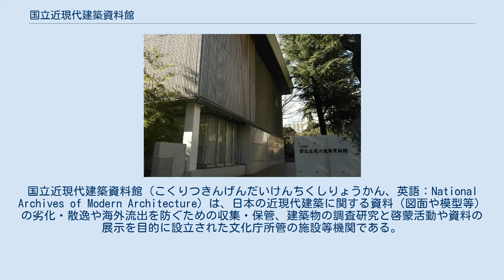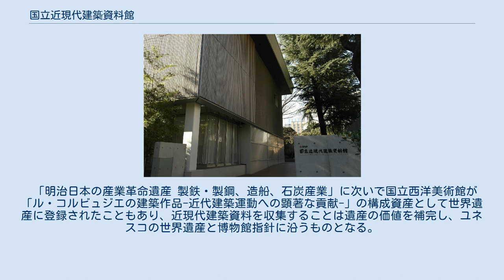国立近現代建築資料館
国立近現代建築資料館（こくりつきんげんだいけんちくしりょうかん、英語：National Archives of Modern Architecture）は、日本の近現代建築に関する資料（図面や模型等）の劣化・散逸や海外流出を防ぐための収集・保管、建築物の調査研究と啓蒙活動や資料の展示を目的に設立された文化庁所管の施設等機関である。
 国際的にも高い評価を得ている丹下健三による国立代々木競技場の設計図はハーバード大学が所有しており、戦前の資料は戦火焼失しているものも多く、建物そのものも老朽化や経済性から解体されている現状がある。
こうしたことをうけ、2011年（平成23年）2月8日に閣議決定した「文化芸術の振興に関する基本的な方針（第3次基本方針）」における重点戦略の一つとして「文化芸術の次世代への確実な継承 ― 文化芸術分野のアーカイブ構築に向け、可能な分野から作品、資料等の所在情報の収集や所蔵作品の目録（資料台帳）の整備を進めるとともに、その積極的な活用を図る」べきと示され、「近代以前の伝統的建造物に係る保存政策に比し十分とは言えない近現代建築について、その学術的・歴史的・芸術的価値を次世代に確実に継承して行く体制を構築する」ことを目的とし、文化芸術振興基本法に基づき国土交通省官庁営繕部の大規模リニューアル事業の一環として開設された。
 建物は旧岩崎邸庭園に隣接し財務省関東財務局東京財務事務所・農林水産省関東農政局東京地域センター・経済産業省関東経済産業局東京事務所が入所する湯島地方合同庁舎敷地の一角にあった別館（1971年竣工）と新館（1984年竣工）を改修（どちらも旧司法研修所）。
二棟の間をウッドデッキの通路で繋ぎ一体化、別館を資料室棟、新館を事務室棟とし、別館二階の階段状講堂をフラットにして展示スペースに充てている。
新館は東日本大震災で外壁の一部が剥落したため、格子戸風の外装に一新した（外装仕様は左記のテンプレートを参照）。
資料室棟は旧別館の時からピロティ構造となっている。
資料室棟と事務室棟の二階間を結ぶ吹き抜けの渡り廊下は旧新館建築時に増設されたもの。
岩崎邸への景観配慮から建物周囲に植樹を行い庭園との連続性も持たせている。
 収集品目は当面、明治時代から図面のデジタル化が進んだ1990年代頃までに作成されたもので、文化勲章・文化功労者・プリッカー賞・王立英国建築家協会（RIBA）ゴールドメダル・アメリカ建築家協会（AIA）ゴールドメダル・国際建築家連合（UIA）ゴールドメダル・高松宮殿下記念世界文化賞・ヴェネツィア・ビエンナーレ国際建築展金獅子賞を受賞した日本人建築家の作品、DOCOMOMO JAPAN選定 日本におけるモダン・ムーブメントの建築#日本の近代建築20選、メタボリズムに参加した建築家の作品を対象とする。
開館から三年で緊急に保護が必要な資料約60000点を収集・保管した。
 調査事業として「我が国の近現代建築資料の所在情報の概要把握と情報管理方法の提案」を募集するなども行っている。
 「明治日本の産業革命遺産 製鉄・製鋼、造船、石炭産業」に次いで国立西洋美術館が「ル・コルビュジエの建築作品-近代建築運動への顕著な貢献-」の構成資産として世界遺産に登録されたこともあり、近現代建築資料を収集することは遺産の価値を補完し、ユネスコの世界遺産と博物館指針に沿うものとなる。
 名誉館長に建築家の安藤忠雄が就任している。